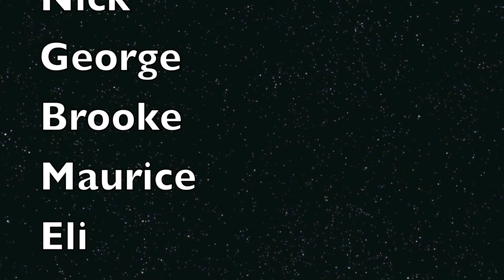Party Rock @ Aurora Central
Broadcasting